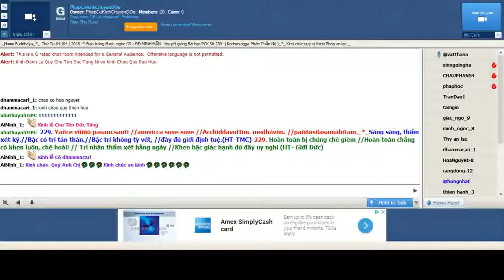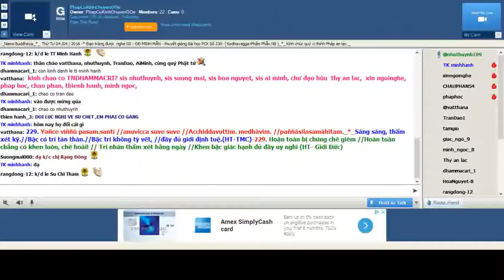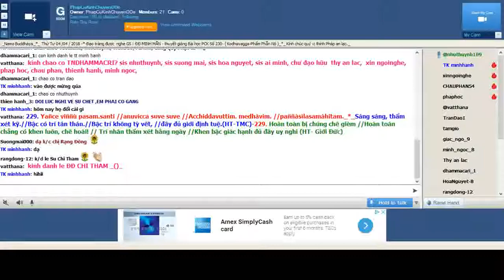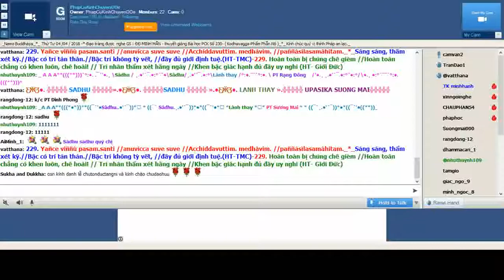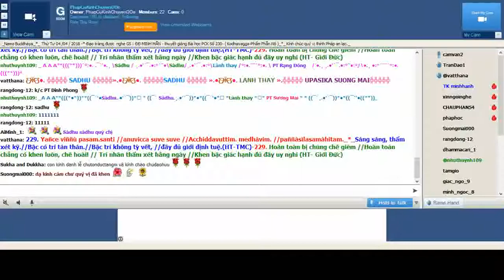PhapCuKinhChuyenDDe Aprl 4-2018